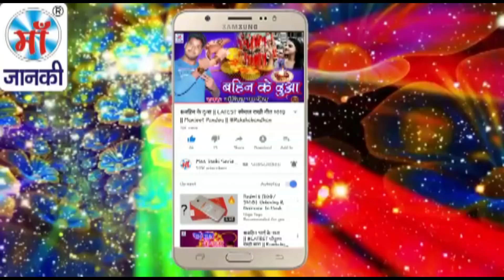इस छठ पूजा ने मचाया 2018 में तहलका || माथे पे दउरा उठाली :- Kanhaiya Kuwara || Chhath Pooja Special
Song: Mathe Pe Daura Uthali
Album: माथे पे दउरा उठाली
Singer: Kanhaiya Kuwara
Director: Lalit Goel
Music Label: Maa Janki Series (MJS)

YouTube Title: इस छठ पूजा ने मचाया 2018 में तहलका || माथे पे दउरा उठाली :- Kanhaiya Kuwara || Chhath Pooja Special .